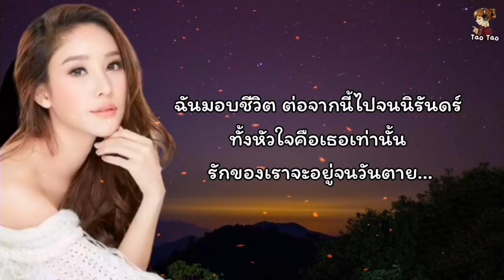จากนี้ไปจนนิรันดร์ - แตงโม นิดา 🎶🍃